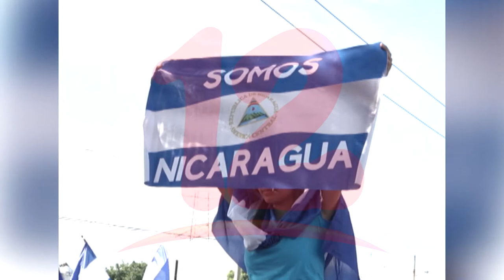"En Nicaragua hay unidad, pero entre la misma población"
NosResistimosAlEmbargo Las cúpulas que hacen políticas son el principal obstáculo para que en el país haya una gran unidad en su totalidad, dijo Ana Cecilia Hooker de la UPPN.